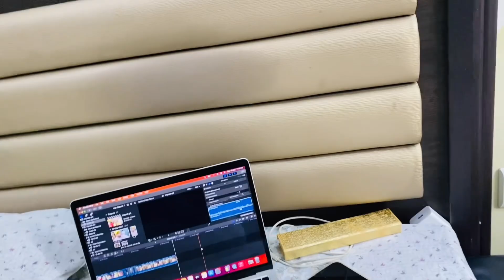Kriyansh के Birthday ke Liye Ready 😍Kya liya Gift हमने gold ya Silver